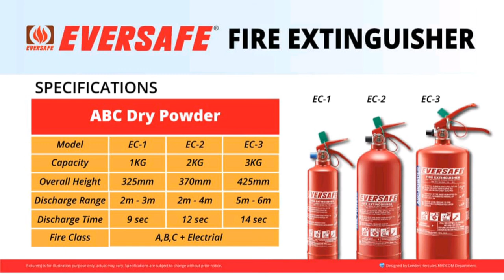(Intro & Demo) EVERSAFE Fire Extinguisher ABC Powder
This video is an introduction for EVERSAFE Fire Extinguisher ABC Powder. In this video, there will be an introduction and a short demo of the fire extinguisher.

Video: Fire Safety Training - How to Use a POWDER Fire Extinguisher
Video provided by Zippyangels Productions